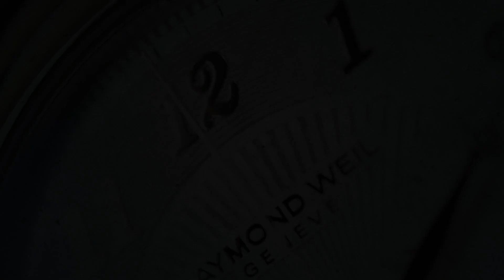Zodiac Super Sea Wolf 53 ZO9286 (Pre-owned)